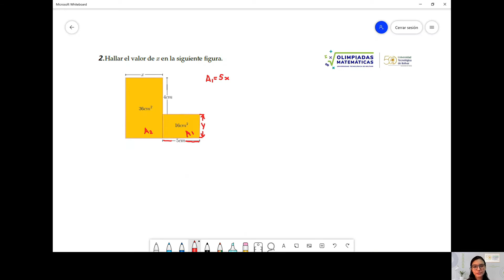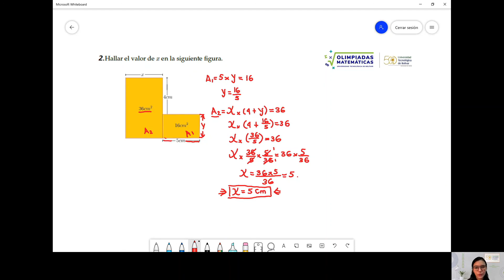Pensamiento Geométrico - Ejercicio 5